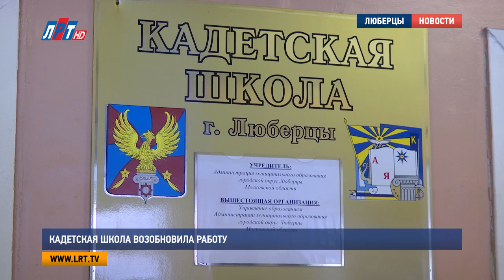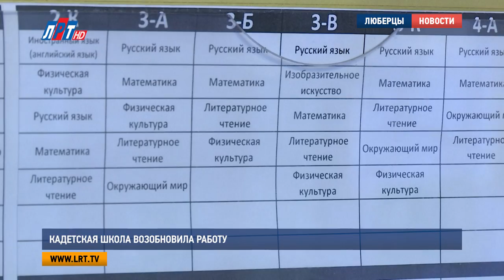Кадетская школа возобновила работу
Кадетская школа в Люберцах снова открыла двери для учеников. Напомним, в учебном заведении продлили каникулы на 25 дней после вспышки сальмонеллёза, тогда порядка 130-ти  детей и взрослых оказались в больнице. Школа должна была возобновить работу 10 февраля, однако сделать это удалось раньше.  Мария Антонова знает подробности.

Проверить готовность кадетской школы к учебному процессу и в целом оценить ситуацию, приехал лично глава округа Владимир Ружицкий. Во время визита он посетил учебные классы и пищеблок.

Владимир Ружицкий, глава г.о. Люберцы:
«Здесь привлекались специализированные организации, здесь работал Роспотребнадзор, который несколько раз брал анализы. И после определенных таких профессиональных подходов в этой школе, где по-сути, по данным Роспотребнадзора, инфекция была ликвидирована, ее сегодня здесь нет»

Кадетская школа возобновила свою работу с первого февраля, однако, без организации горячего питания. Сейчас в пищеблоке проводятся ремонтные работы складских помещений, морозильной камеры, а также закупается недостающее технологическое оборудование.

Виктория Бунтина, начальник управления образованием г.о. Люберцы:
«Все учащиеся с 1 по 11 классы приглашены в школу, но, конечно, те дети, которые выписались из больницы, и находятся еще на амбулаторном лечении, они остаются дома, равно как и сотрудники. Думаю, что в скором времени, после прохождения дополнительных бактериологических анализов, они смогут также вернуться в школу, и присоединятся к процессу обучения»

Отмечается, что примерно с 12 февраля школа будет работать в штатном режиме: с действующим пищеблоком и обычным расписанием. Сейчас же, по нормам санпина, без организации горячего питания, обучение должно длиться не более 4-х часов.

Мария Антонова, Дмитрий Родзянко